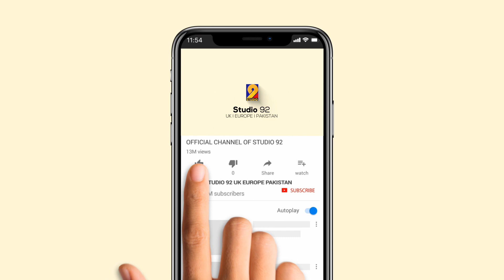Jahan Roza-e-Pak Khairul Warah Hay- Hafiz Hassaan Khan UK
Heart touching Naat By Hafiz Hassan Khan

Audio: Studio 92 Mastered by RWDS
Video: Mukhtar ul Mustafa
Produced by: Muhammad Dayyaan Mustafa
Label: Studio 92